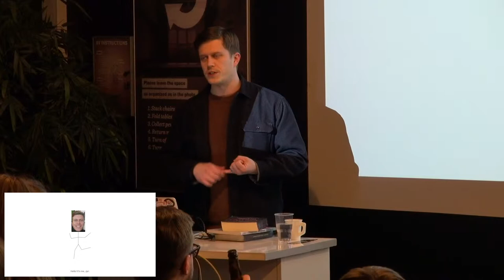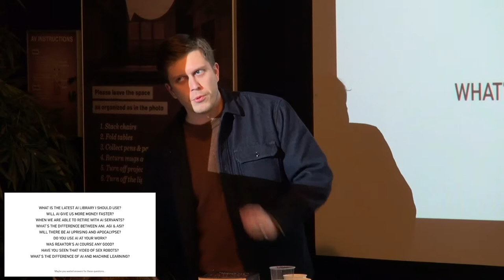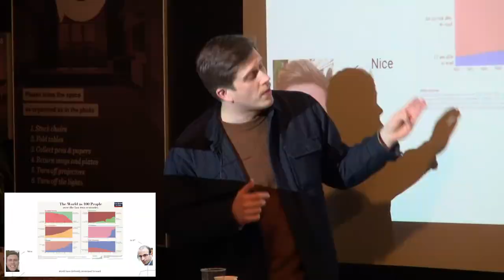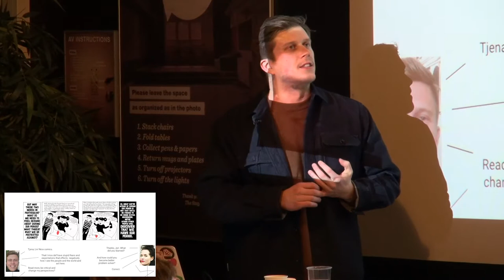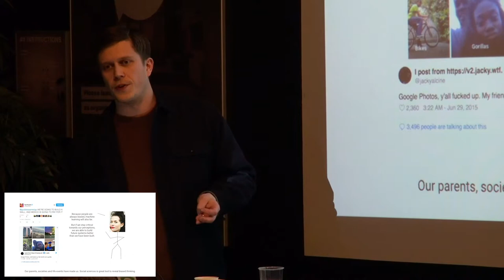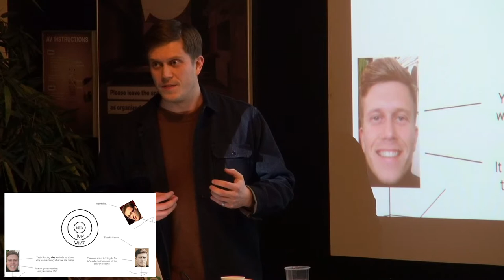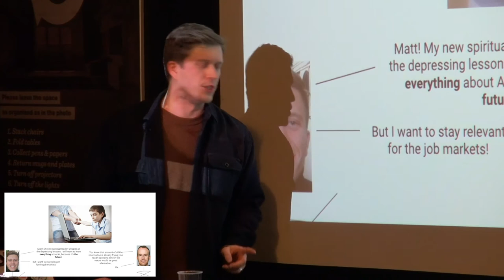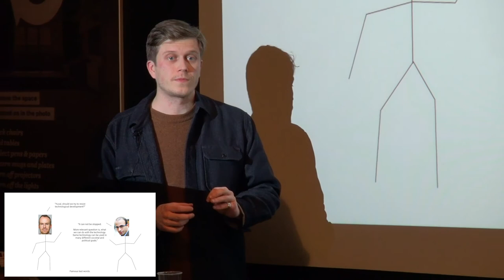Jyri Rasinmäki - Designing for AI 6.3.2019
Jyri is Business Development Director at Motley. Motley is a hands-on consultancy company that combines business, branding, design, and technology to create better futures. He's developing Motley's Experience Team consisting of designers, storytellers and user interface designers. Formerly he was the co-founder of Intraktio, a software development company designing and creating digital services with the help of (artificial) intelligence. He will be discussing how design effects AI and vice versa. The talk will focus on why designers should be interested in the subject, what the future role of designers will be and what is design in the future, whether done by a machine or human.
Who: Jyri Rasinmäki
When: 3rd of March
Where: Aalto Design Factory, Otaniemi, Finland
Event: Helsinki Design Meetup, "Designing for AI"